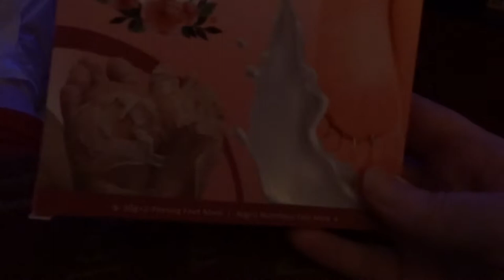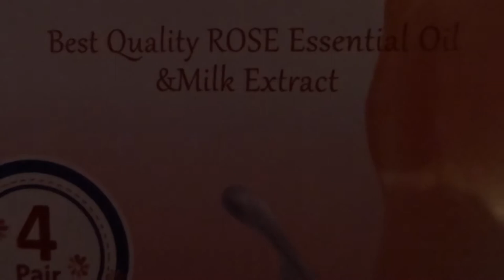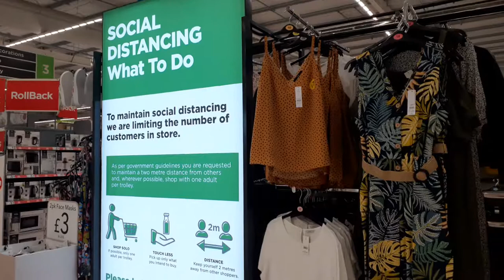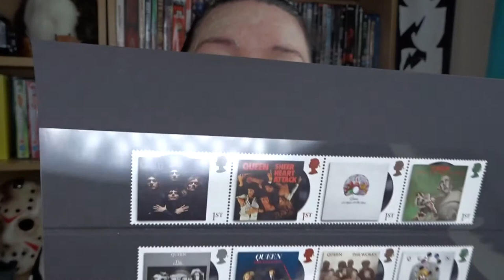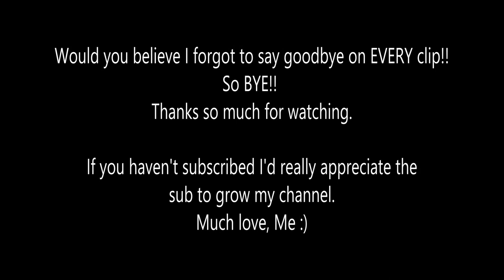July Vlog - Giving blood, foot masks, angry driving and a Backyard Babies online gig!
So here I am with the best of intentions hoping to start more regular vlogs, more for my benefit if anything as it's great to have a life diary to look back on, but hopefully you'll enjoy coming along on the journey.

This week, I go to give blood, take a drive to Asda, try a foot peeling mask for the first time and watch a Backyard Babies live online gig.